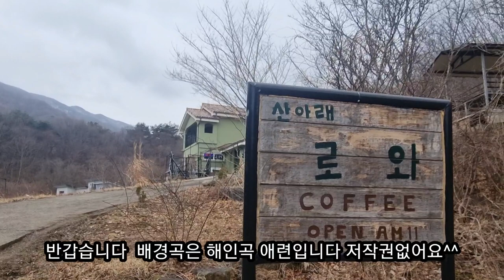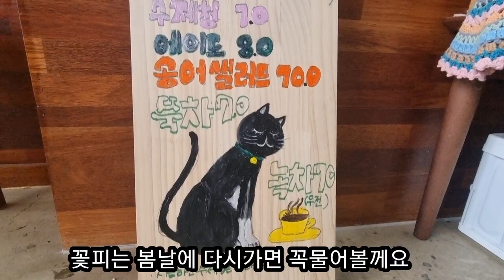깊은산속옹달샘 누가와서먹나요~^^